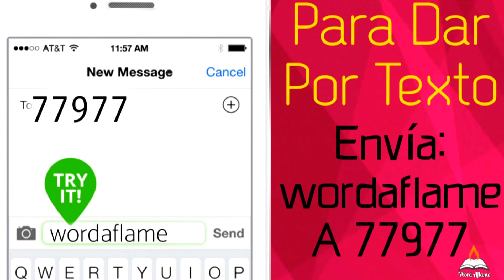El Dios de Arrepentimiento - Hermano Gutierrez - 4/12/2020